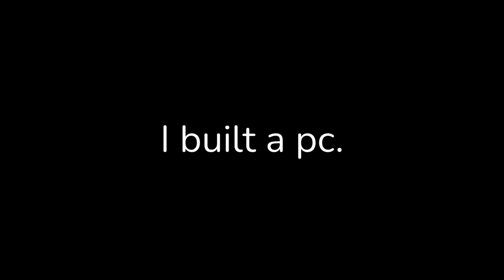I built a PC, and played Hive on it.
I built a PC, and now I'm playing hive on it cuz y not.